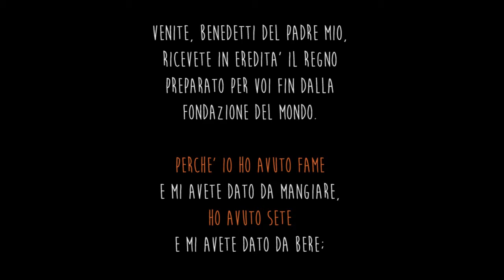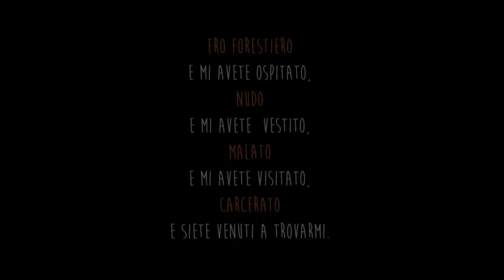Christmas in Minor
Non serve essere credenti per vedere il valore che si annida in certe pagine della Scrittura. Noi non lo siamo, non nel senso convenzionale del termine, per lo meno.
Natale è appena passato ed abbiamo scelto di restare distanti da ogni tipo di retorica, anche da quella sullo spreco e sui consumi. Abbiamo voluto, per l'occasione, fare silenzio e sederci di fianco ad alcune persone. L'incrocio tra una pagina della Scrittura, i loro nomi, i loro visi, le loro storie immaginate e mai raccontate sono nulla di più e nulla di meno di ciò che vogliamo aver presente in quest'ultimo scorcio di 2015.